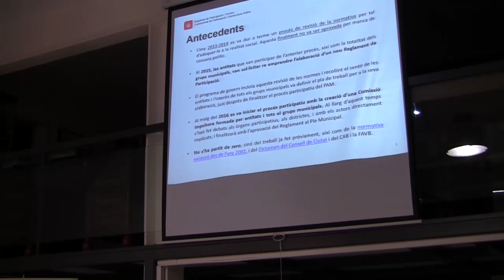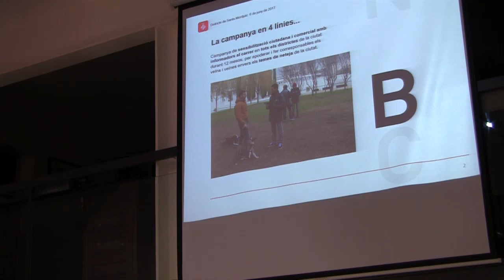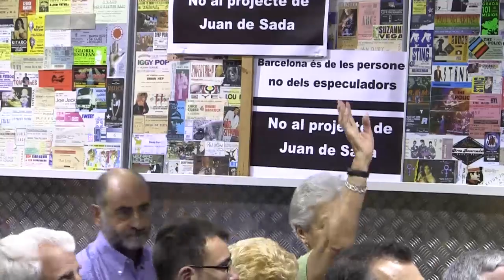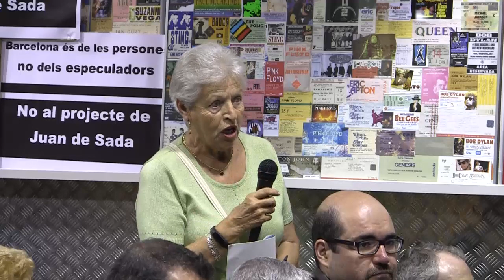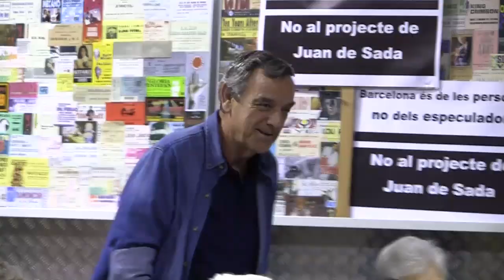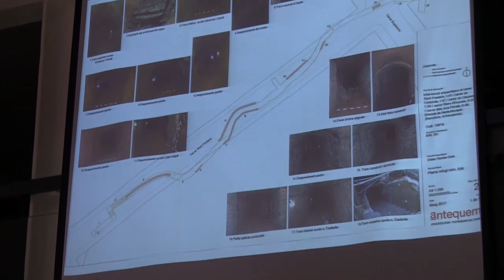Consell de Barri de Sants-Badal DTE03 Sants-Montjuïc 06 06 2017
Consell de barri celebrat el 6 de juny de 2017 al local de la Fundació Jordi Sierra i Fabra per informar de les darreres novetats a Sants-Badal, de les normes reguladores de la participació ciutadana, de la nova xarxa de bus i de la campanya de millora de la neteja.